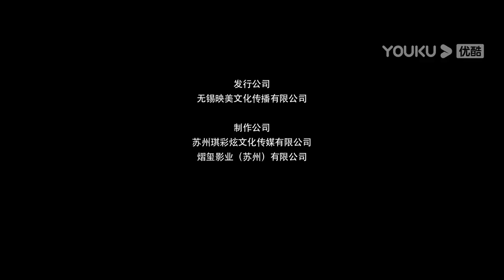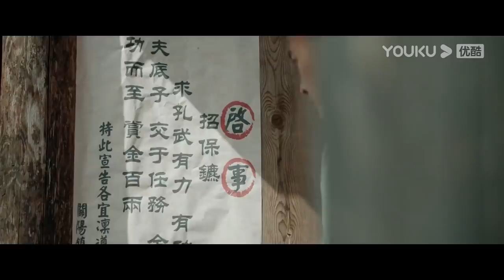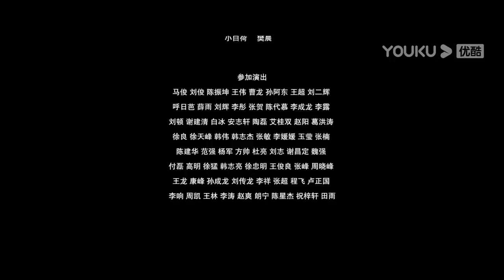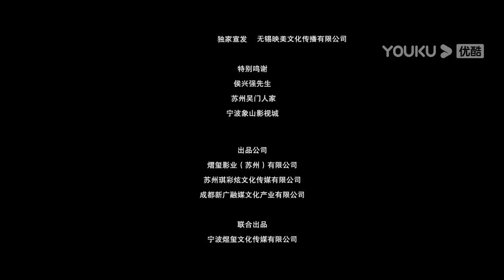Película SUB español [Caballería Oculta del Pueblo Guanyang] | Acción/Arte Marcial | YOUKU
★Género: Acción/Arte Marcial
★Protagonistas: Liang Jiaren/Peng Jingci/Li Jingyang/Pei Zhengzheng/Zhang Youbao
★Director: Chen Huiyi

[Caballería Oculta del Pueblo Guanyang] En los primeros días de la República de China, muchas personas locales se vieron obligadas a ir a otros lugares para encontrar una vida estable y poder sobrevivir. El señor Liang fue una vez un comandante militar con destacadas hazañas militares. Más tarde, se retiró y vagó por todo el mundo. Sus artes marciales son soberbias, es discreto y nunca es tierno con las personas traicioneras. Con su secreto y su nieto, el señor Liang llegó al pueblo Guanyang, que estaba gobernado por el matón Maestro Hong Wu. Parecía ser un transeúnte ordinario, tranquilo y contento, pero bajo las acciones intencionales o no intencionales de su nieto, el señor Liang ayudó a las personas que lo rodeaban a despertar su conciencia. Cuando su nieto estaba atrapado, el señor Liang ya no fingió ser él mismo. Después de haber puesto a todos en un lugar seguro, se enfrentó a las fuerzas de la oscuridad solo. Salvó a su nieto y protegió la paz de ese pueblo.